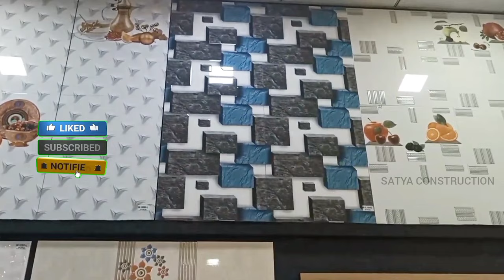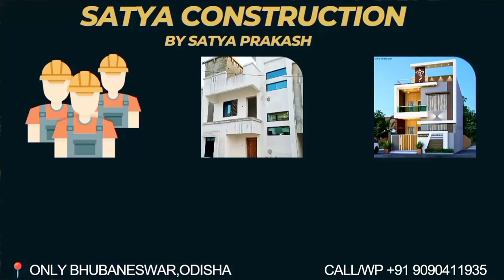Which is the Best tile for house in odisha 🏘️🏗️ ଘରେ କେଉଁ Tile ଲଗେଇଲେ ଘର ସୁନ୍ଦର୍ ଦେଖା ଯିବ 🤩🔥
Let's discuss which types of tile is best for house construction in Bhubaneswar,odisha 🏘️🏗️

📍Only bhubaneswar location

🏡We will give you the best market price and good work with our 10 years great construction experience

OUR HOUSE CONSTRUCTION PRICE🏗️

ONLY LABOUR RATE👇🏻
₹100/- Per sqft foundation to plinth level
₹200/- Per sqft Core house

LABOUR WITH MATERIALS 👇🏻
₹500/- Per sqft Upto Plint level + Materials
₹900/- Per sqft Only Core House + Materials
₹1500/- Per sqft Core + Finishing + Materials📍Only bhubaneswar location

🟩Civil Construction
🟩Interiors
🟩Duplex projects

Serving in Only Bhubaneswar.
🟦Bathroom Waterproofing Solution.
🟦Plan As per Vastu
🟦Architecture Plan
🟦structural drawing
🟦Plan for Electrical & Plumbing
🟦2d&3d Elevation
🟦Building 3d Walkthrough Video

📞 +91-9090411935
📍 Bhubaneswar, Odisha

odisha main ghar karne keliye kitna rupay kharch hoga